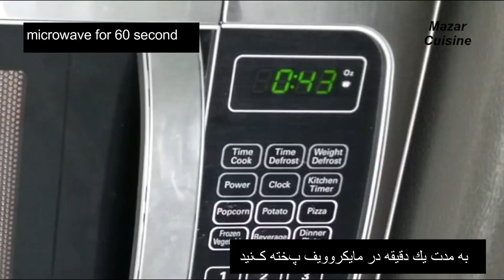( 1 ) MINUTE MICROWAVE MUG CAKE RECIPE, کیک در یک دقیقه CHOCOLATE MUG CAKE RECIPE IN MICROWAVE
برای تهیه رسیپی های بیشتر لطفا به چاینل من سبسکرایب کنید و‌ نماد زنگ را فشار دهید تا از ویدیو های جدید باخبر شوید و ویدیو‌ها را لایک کنید تشکر از توجه همه تان❤️

If you are craving for sweet and don't want to wait then this easy mug cake recipe is for you in just under 2 minutes you can make the perfect chocolate mug cake its easy ,tasty and pretty you can even make this microwave mug cake  for birthday party, after school snacks,tea time snacks,and more...

INGREDIENTS FOR 1 MINUTE MICROWAVE CAKE
1 EGG ( AT ROOM TEMPERATURE )
2 TBSP OF SUGAR
1 TBSP OF MILK
3 TBSP OF PLAIN FLOUR
1 TBSP OF VANILLA
1 TBSP OF COCOA POWDER
1 TBSP OF WHITE CHOCOLATE CHIP COOKIES ( OPTIONAL )

مواد لازم برای شکولاتی کیک در مایکروویف
یک عدد تخم به حرارت خانه
دو قاشق غ شکر
سه قاشق غ آرد سفید ساده
یک قاشق غ شیر
دو قاشق غ روغن مایع
یک قاشق غ پودر کاکاو
یک قاشق وانیلا
یک قاشق چایخوری بیکنگ پودر
به مدت یک دقیقه در مایکروویف پخته کنید

CAKE RECIPE AFGHANI FIRNI RECIPE
کیک فرنی دار افغانی

CHOCOLATE CHIP COOKIES RECIPE
کلچه شکلاتی.چاکلیتی

CREAM ROLL RECIPE AFHANI CREAM ROLLS

کریم رول افغانی

KATLAMA RECIPE,QATLAMA AFGHANI, MULTYLARED PARATHA RECIPE,
PARATA AFGHANI WARAQI

قتلمه یا پراته ورقی افغانی

KOMACH RECIPE,NAAN ROGHNI RECIPE

کوماچ. کماچ. نان شیرمال افغانی

TASTY CHICKEN AND VEGETABLE PASTA RECIPE
مکرونی با مرغ و سبزیجات

KABAB RECIPE KABOB AFGHANI ,NAAN AFGHANI
کباب افغانی در داش

SHAWARMA WRAP RECIPE,PITA WRAP
شاورما. شورمه مرغ

CAKE RECIPE ,LEMOM POUND CAKE

کیک ساده
AFGHAN FOOD RECIPES,AFGHANI COOKING CHANNEL,AFGHAN CUISINE
MAZAR CUISINE RECIPES چاینل آشپزی افغانی